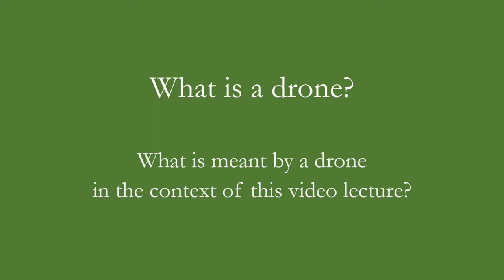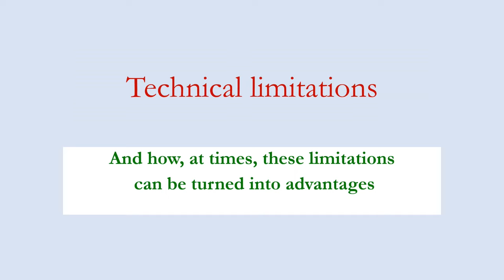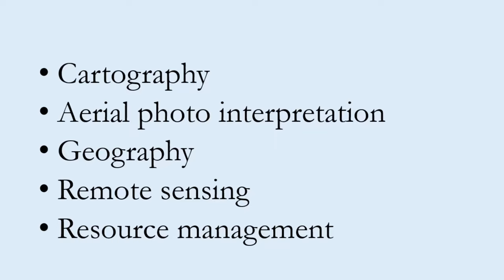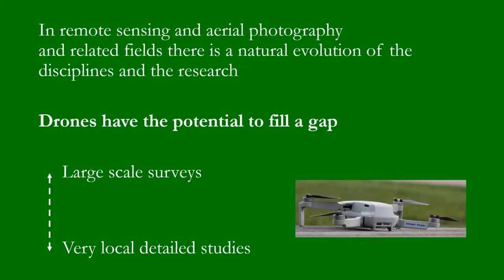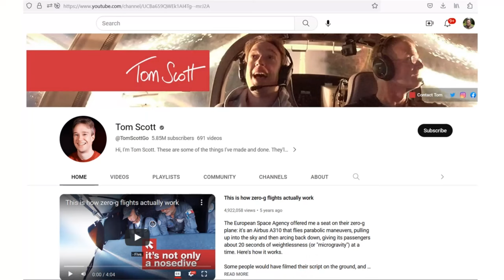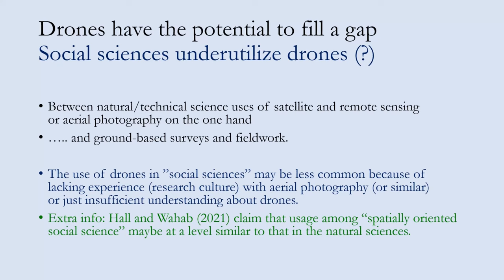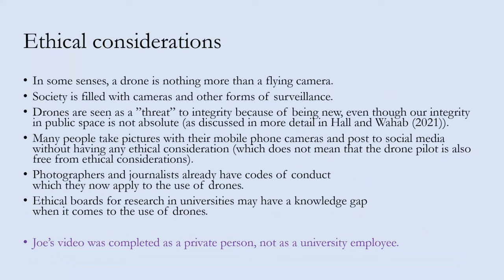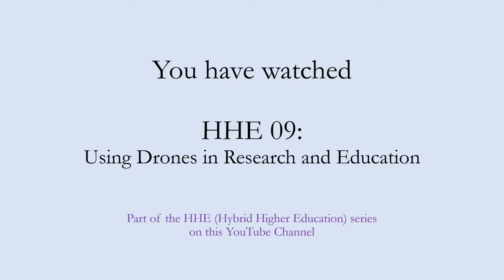Using drones in research and education - HHE 09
Are you a researcher in a university or teach in higher education? Have you ever considered using a drone for some of your work? Perhaps this video could be for you. In addition to providing information about drones in general, the video attempts to investigate several potential use cases in the social sciences.

Timestamps:
00:00:00 Intro
00:02:00 Drones fill a potential gap in research, some practical considerations
00:08:11 Definitions and history: UAVs and drones
00:14:30 Drones and the logistics that did not take off (?yet?)
00:16:59 Using drones at universities and in risky situations (volcano)
00:20:16 Academic comments, likes and subscriptions? Video quality!
00:24:32 More about using drones
00:28:35 Architecture use cases
00:34:50 Ethnography, sociology, urban planning
00:39:12 Transport, urban planning
00:44:49 Summary thusfar
00:49:23 Regulations (EU perspective)
00:52:00 Ethical and integrity considerations, about the outro
01:02:23 Outro including summary and credits

Music from my Uppbeat subscription, alphabetical list:
City Sleeps (by Tyler Edwards)
Days of Change (by Simon Folwar)
Diving in the Sky (by Nick Petrov)
Esprit de Corps (by Roo Walker)
Journey (by Lane King)
Le Petit Café (by Albert Behar)
We Can Dream (by Nick Petrov)

Gear is mentioned in the Outro.